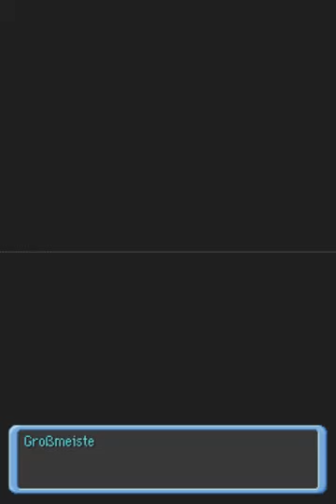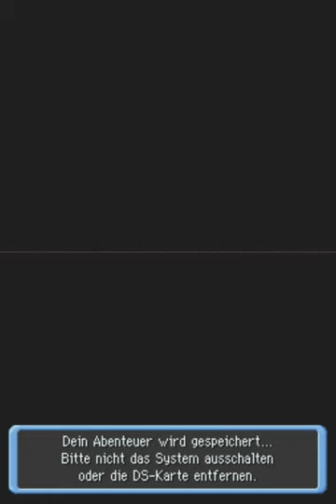Let's Play Pokémon Mystery Dungeon: Erkundungsteam Zeit [German] #97 Der Großmeister allen Übels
Der "Großmeister allen Übels" und seine Helfer haben uns umzingelt.
Es kommt zu einer Epischen Schlacht